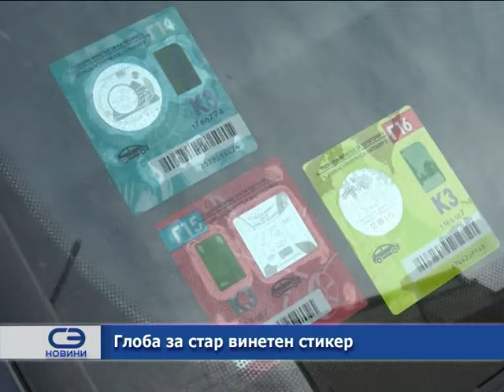Глоба за стар винетен стикер